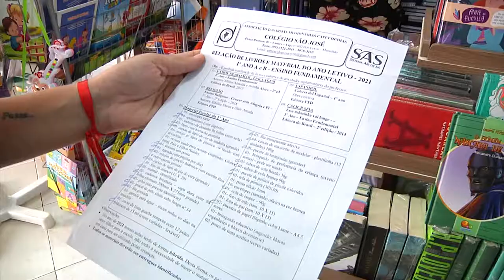EDUCAÇÃO - Material Escolar começa a ser vendido mesmo com indefinição do calendário escolar